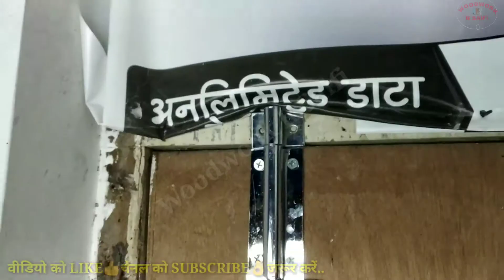दरवाजे चिटकिनी कैसे लगाये | How To Apply Door Chitkini At Home | Woodwork R Saifi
Aajki is video me Humne Baat ki दरवाजे चिटकिनी कैसे लगाये, How To Apply Door Chitkini At Home, ChitKini installation Process In Hindi.

In This Video I Will Show You  How To Install Door Chitkini/Door Lock Steps by Steps in India.

About : Woodwork R Saifi is a YouTube Channel, where you will find Woodwork, videos in Hindi, New Video is Upload Everyday.